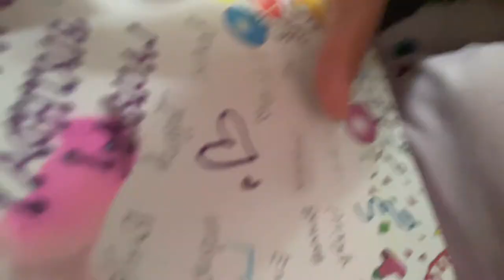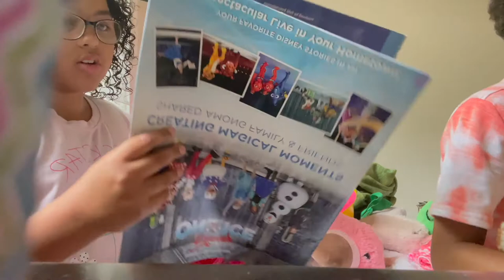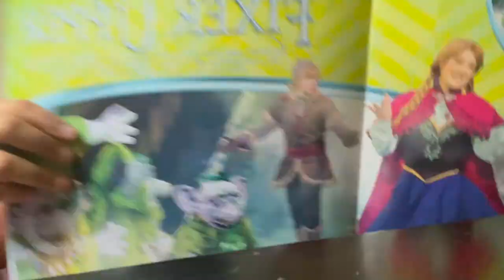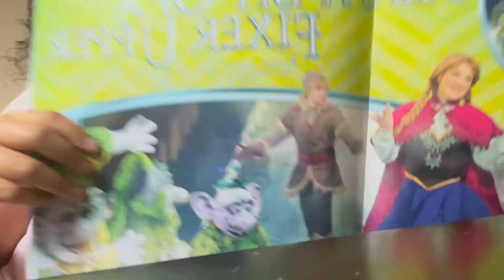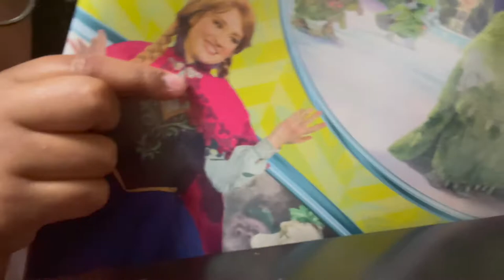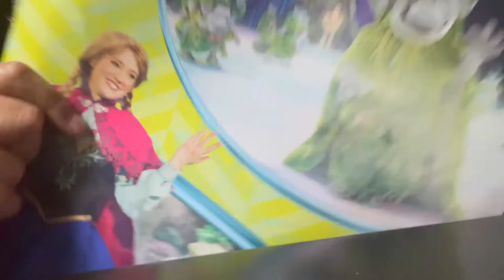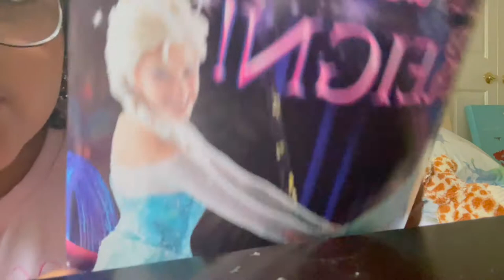My annoying brother is trying to sabotage my video...but I still love him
This video is a day in my life, but my annoying brother is trying to sabotage my video.